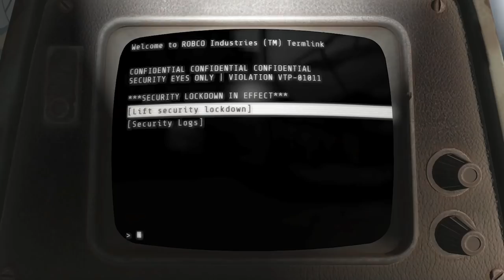Fallout 4 - Pilgrimage of the Four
(54) Let's go on a journey, in glory of the Four!

Animated Chems
Animated Ingestibles
Animated Radaway
AR15
Armor and Weapon Keywords Community Resource
Armorsmith Extended
Assaultron Ada Parts
AutoLockpick
Better Sneaking
Craftable Ammo
C.R.A.P.
Critical Hits Outside of VATS
Deadlier Deathclaws
DECAY
Deathwings
Docile Radstags
DOOMBASED Weapons
Drunken Gnomes
Easy Hacking
Enclave Operator
F4SE
Fallout 4 Seasons
Famished
Fourville
GIAT FAMAS
Glowing Hancock Glowing Eyes
Goodneighbor cleanup
I'm Darlene
Increased Settler Population
Ketaro's Treasures
Killable Children
Laser Musjet Pop Goes the Weasel
Let's Dance
Lore-Friendly Ghoul Eyes
Lowered Weapons
Magnolia
Military MREs
M3D Sig Sauer
Misriah Armory
Mod Configuration Menu
Ms Abominations
Perk Magazines
Pip-Boy Flashlight
Pleasant UI
Plutonium Creatures
Power Armor Fast Exit
PreWar Binoculars
Pride Flags
Project Valkyrie
Quick-Aid
Quiet Dogmeat
Quieter Settlements
Raider Overhaul
Scavver's Toolbox
SCDC
Silent Protagonist
Beantown Interiors
Thorn - Wishes of Sorrow
True Storms
Valentine Reborn
War of the Commonwealth
Wasteland Imports